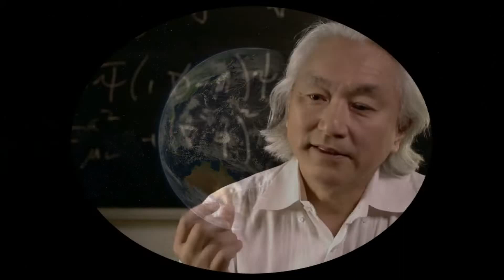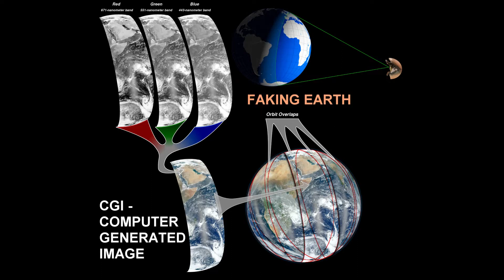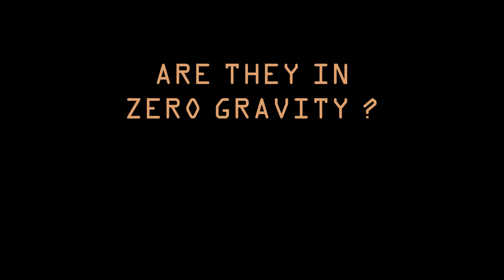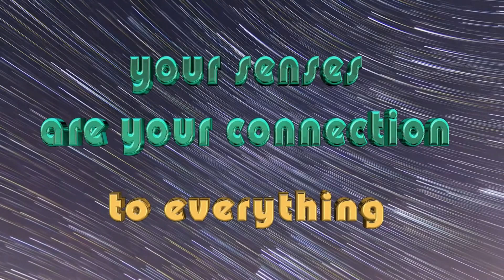What The?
Earth rotating at 1,670 kmh & orbiting at 107,000kmh - must see NASA